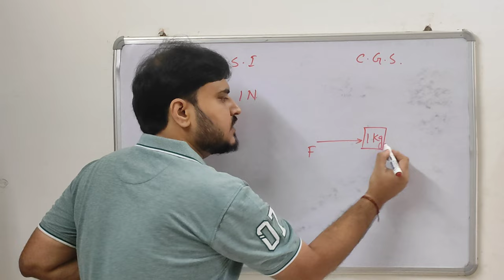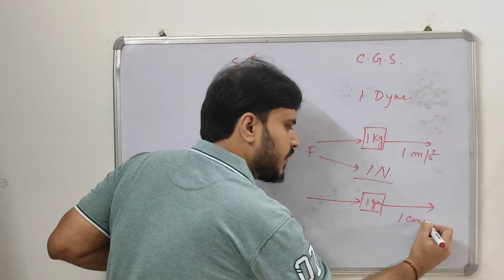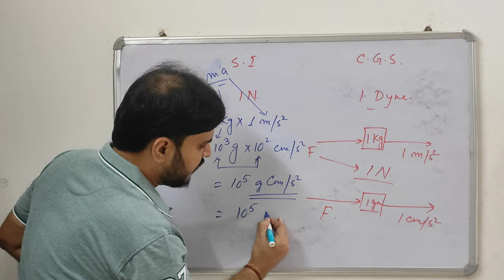Relationship between Newton and Dyne | Unit of force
Hello student,
In this video you are going to learn about the relationship between Newton and dyne.
You all know that the SI unit of force is Newton and the CGS unit of force is dyne.
It is very important to know the relation between Newton and Dyne when you will go to solve the numerical problems.

Here are some links of previously uploaded videos.

Relationship between Newton and dyne
relation between Newton and dyne
what is the relation between Newton and dyne
Newton second law
F=ma
CGS unit of Force